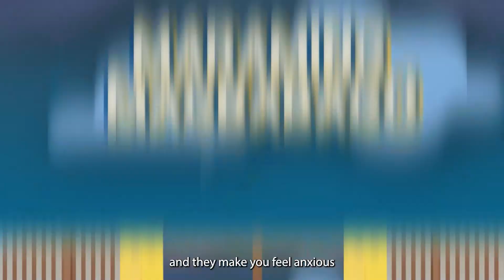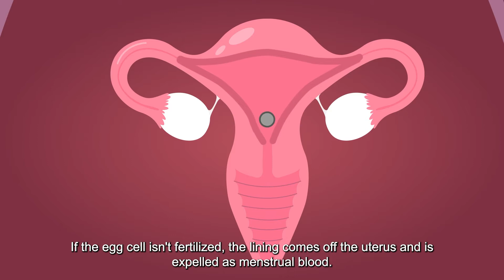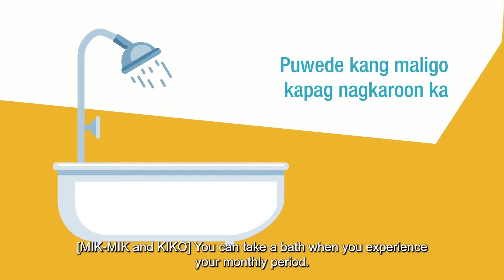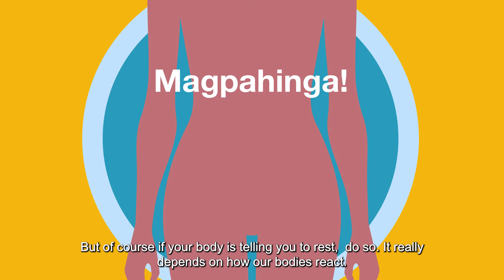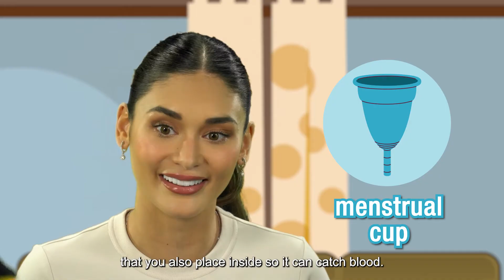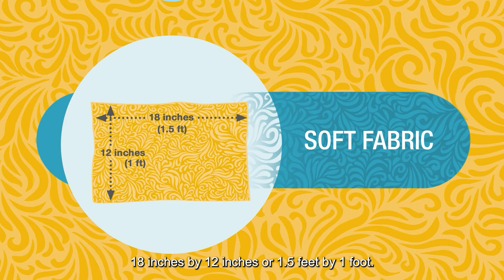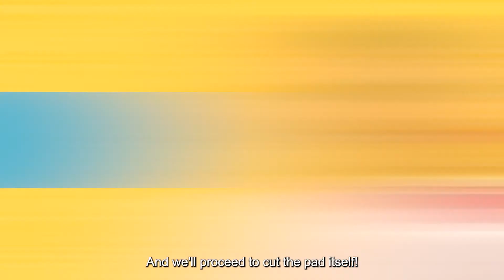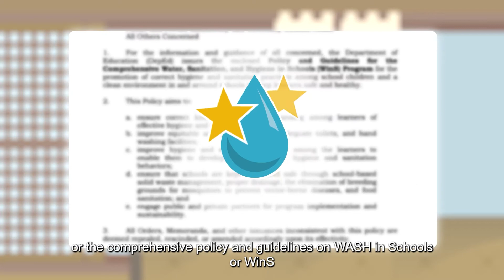Menstrual Hygiene Management with Pia Wurtzbach, Mik-Mik and Kiko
Learn about some of the common misconceptions surrounding menstruation and join them in making your own reusable pad! Support us in making schools a more inclusive place for girls!
DepEd, through the Bureau of Learner Support Services – School Health Division, collaborated with GIZ Philippines, in cooperation with Save the Children Philippines and UNICEF Philippines, to support the production of this video for the WASH in Schools Program.